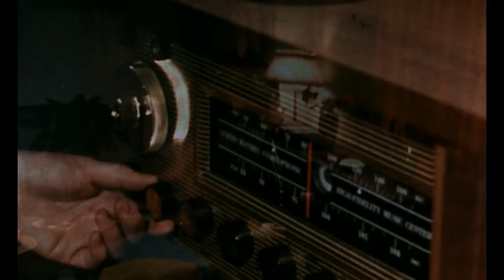Bobby Darin - NATURE BOY - 1961 HQ Stereo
Irving Ashby and Barney Kessel on guitars; Manny Klein, and Shorty Sherock on trumpets; Marshall Cram on Trombone; Plas Johnson on tenor sax; Richard Behrke on piano, Israel Baker, Al Beller, Jacques Gasselin, Dan Lube, Erno Neufeld, Lou Raderman, Misha Russell, and Marshall Sosson on violins; Armand Kaproff, and Edgar Lustgarten on cello; Red Mitchell on bass; Larry Bunker and Ronnie Zito on drums.